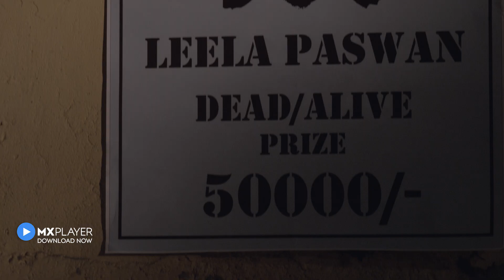Ek Thi Begum 2 | Official Teaser | MX Original Series | MX Player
Jiski hai sabko talaash, wahi hai sabse bada raaz - aakhir kaun hai Leela Paswan?

EkThiBegum2, coming soon.